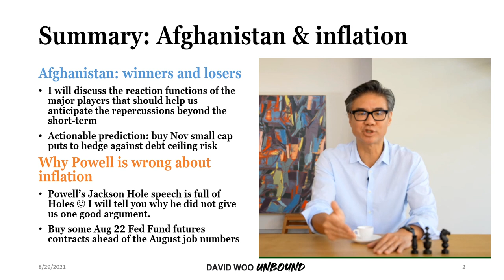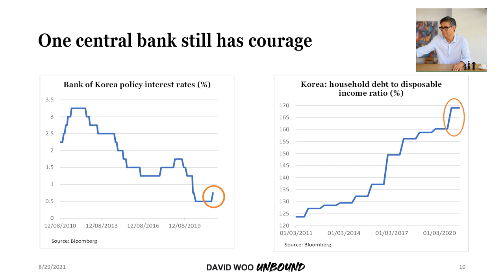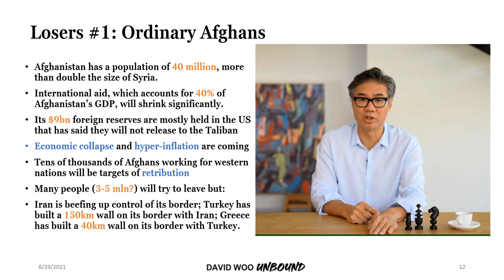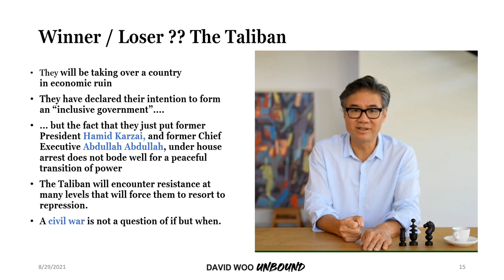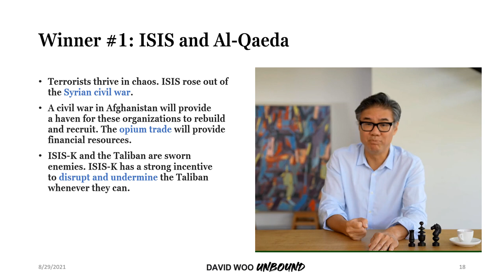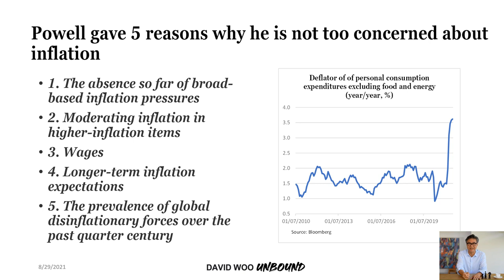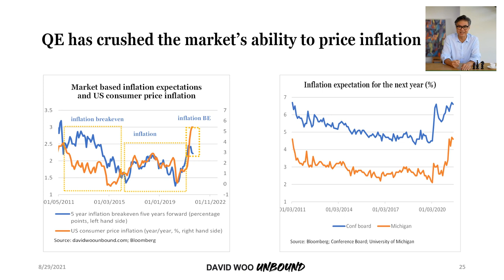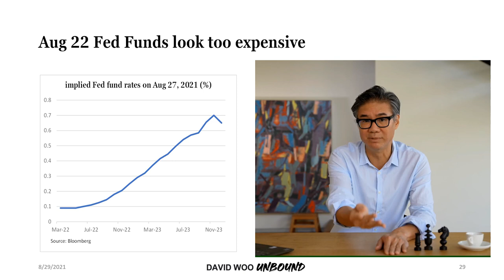Market outlook Aug 29 2021 final